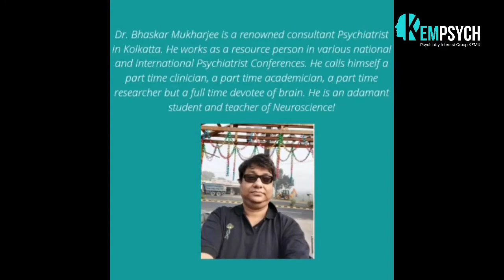Choose Psychiatry || Dr. Bhaskar Mukherjee || MindSmith Expert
Medical Director @mindsmithindia Dr. Bhaskar Mukherjee with @kempsych-psychiatryinteres1809 on Choose Psyhchiatry.

Credits: @kempsych-psychiatryinteres1809

MindSmith Healthcare Services Private Limited

Address: S132, Block E, Greater Kailash II, Greater Kailash, New Delhi, Delhi 110048